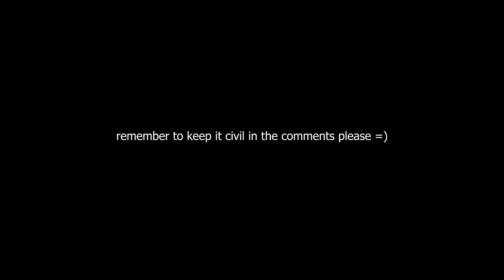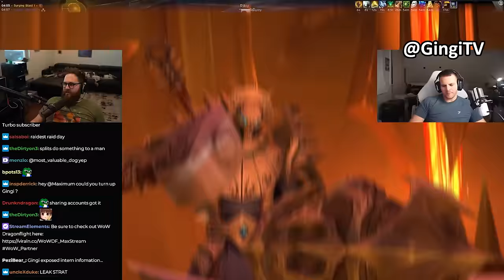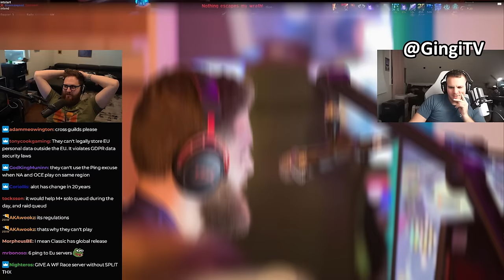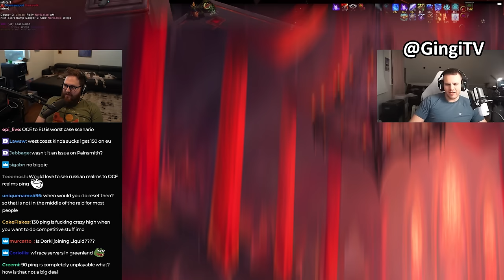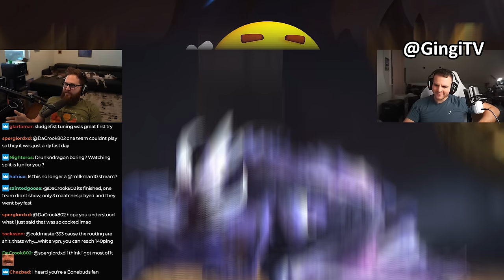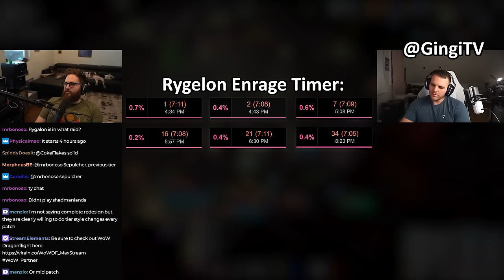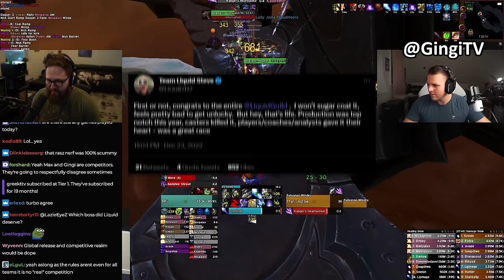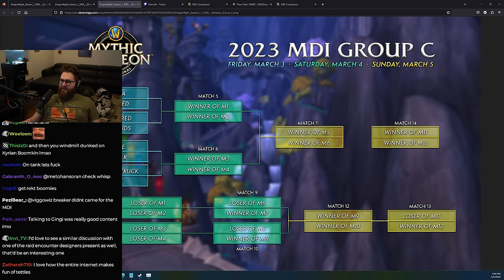Talking Race to World First w/Echo Gingi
Huge shoutout to Gingi, make sure you go check his stuff out.

Hey guys! After a recent MDI watch party Gingi and I very organically ended up having a really long talk about the Current State of Race to World First and the differences in our Guilds. Please make sure to keep a respectful and civil tone in the comments. Hope you enjoy.

Introduction: 0:00​​
The "Late Start" (Raid Schedules): 1:20
Raid Tuning & Splits: 9:58
Different Fight Mindsets: 24:30
What Happened on Jailer: 26:34
Ups & Downs of this Event: 29:25
What Does Max do in Liquid: 31:05
Reflecting on Past Races: 33:58
Frustrations with Weakauras: 45:00
Players Personal Performance: 49:09
Attitude Change when Falling Behind: 52:06
Tilting in Sepulcher (Anduin Drama): 54:52
Dealing with Hate: 1:10:15
Fighting Complacency (21st man): 1:21:53
What Makes a Good Raid Leader: 1:28:04
Liquid's EU Players: 1:33:33
Joking Around Mid Pull: 1:37:07
The Headstart: 1:44:50
Raid Tuning (Again): 1:47:45
Dealing with Viewers: 1:55:20
Winning vs Losing: 1:58:17
Raid Tuning (Again): 2:00:40
Why There's A Big Gap From Liquid & Echo to All Other Guilds: 2:13:05
Raid Sizes (20 vs 10 man): 2:14:04
Echo's Tanking Situation (Naowh): 2:17:40
The Insane Grind Required For the RWF: 2:21:30
Outro: 2:26:34